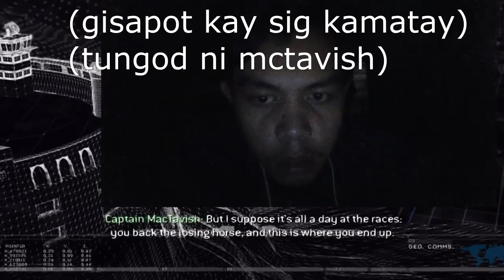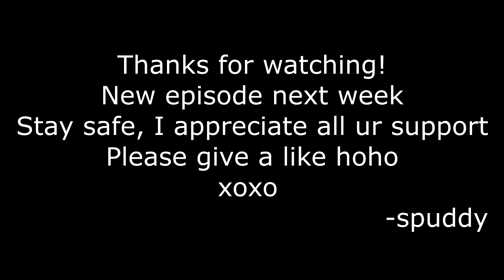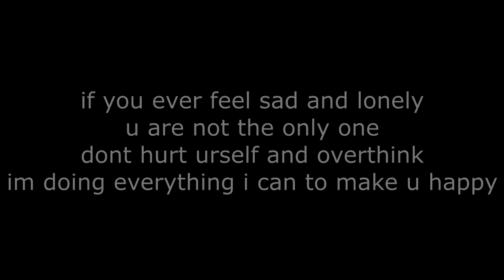Ginoo God Moments Pt. 1 :: Call of Duty Modern Warfare 2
part 2 coming next week! pls watch hoho

SOCIAL LINKS!

upload default as of May 30, 2017